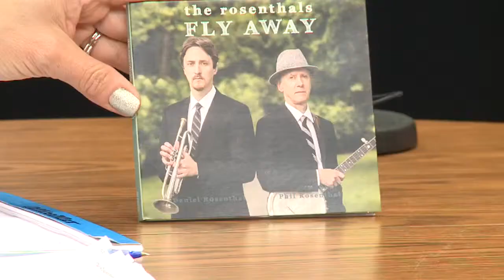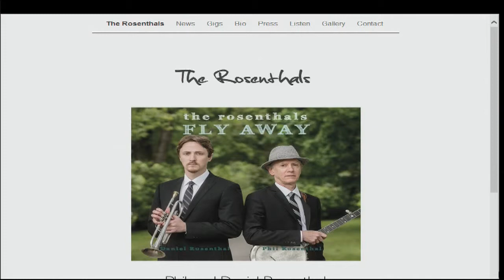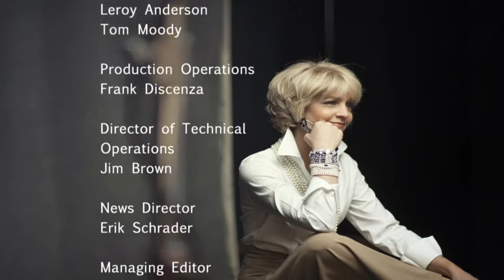Music from The Rosenthals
(WTNH) -- A Guilford father and son are headed out on the road with a brand new bluegrass album. Dad Phil Rosenthal, a guitar and banjo player, has quite a musical resume as a singer song writer. One of his songs was made famous by Johnny Cash. Son Daniel, a graduate of the New England Conservatory, is making his way in the world playing the trumpet.